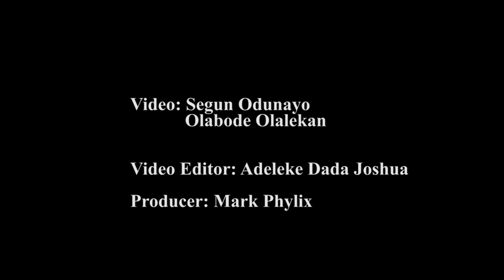How God Shocked Us With Quadruplets After 5 Years of Childlessness - Couple | Punch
Mr and Mrs Chinedu Anyebonozor have expressed their excitement at the birth of their babies after five years of marriage. They are also expectedly shocked that they have to take care of four babies at once.